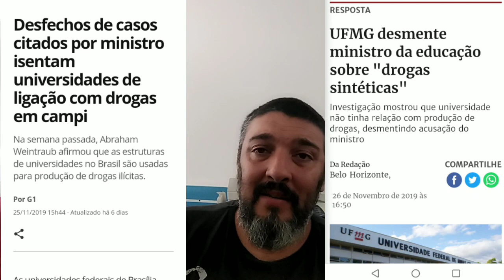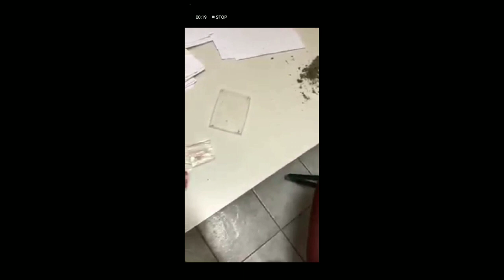Drogas nas universidades federais, seus filhos correm perigo!!